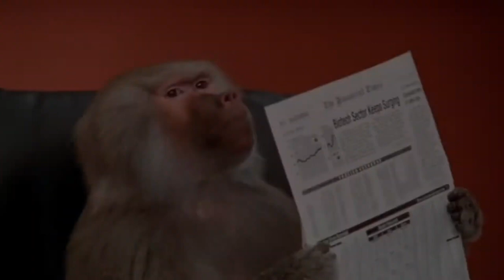Funniest Monkey Videos Part1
A small series of funny videos with monkeys. No copyright.